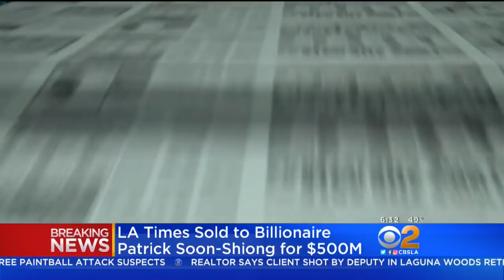LA Times Sold To Local Biotech Billionaire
Dr. Patrick Soon-Shiong bought the Times and the San Diego Union-Tribune in a surprise $500 million deal. Jeff Michael reports.